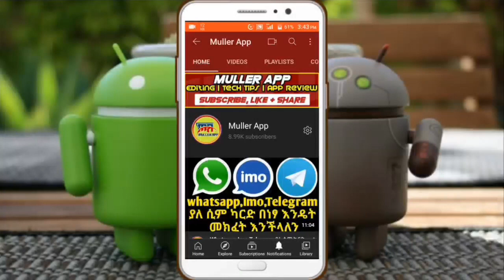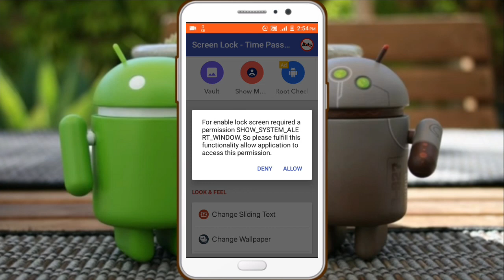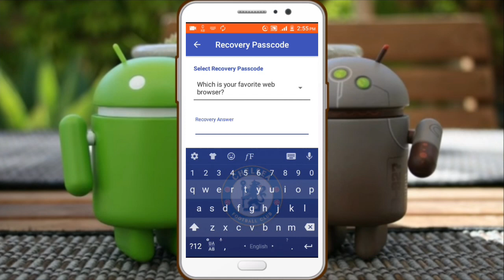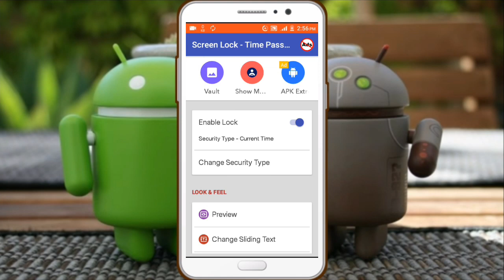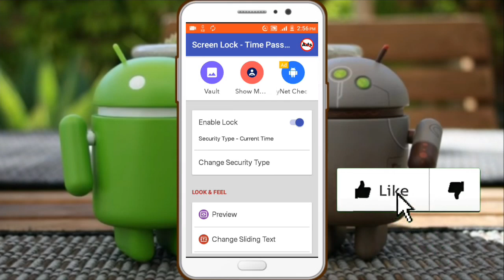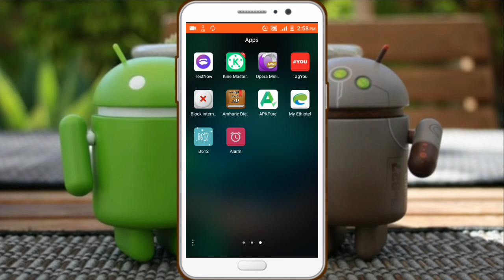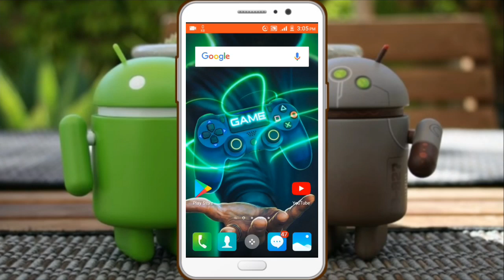ዋው ስልካችሁ ላይ ሊኖር የሚገባ ጠቃሚ አፕልኬሽን | Eytaye | Shambel App | Nati App | Muller App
➱ሰላም ሰላም እንዴት ናችሁ በዛሬው ቪድዮ ጠቃሚ እና አሪፍ ነገር እንዳገኛችሁበት ተስፋ አደርጋለሁ  የቻናላችን ቤተሰብ ካልሆናችሁ SUBSCRIBE በማድረግ እና የደውል ምልክቷን በመጫን ቤተሰባችን ይሁኑ ቪድዮ ከተመቻችሁ Like እንዲሁም ለሌሎች ይጠቅማል ብለው ካሰቡ Share ያድርጉ ለመልካም ትብብርዎ እናመሰግናለን 🙏

ዋው ስልካችሁ ላይ ሊኖር የሚገባ ጠቃሚ አፕልኬሽን

➠ጠቃሚ ቪድዮዎች🔽

ነፃ ኢንተርኔት | ኢንተርኔት በነፃ | ዋይፋይ ሀክ | ስልክ ጠለፋ | ከርቀት ስልክ ለመጥለፍ | ፈጣን ኢንተርኔት